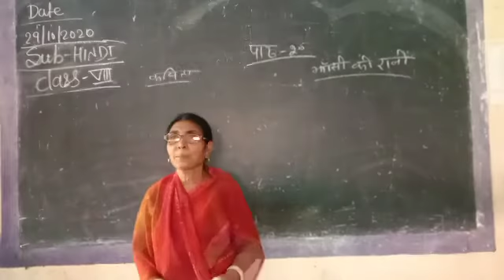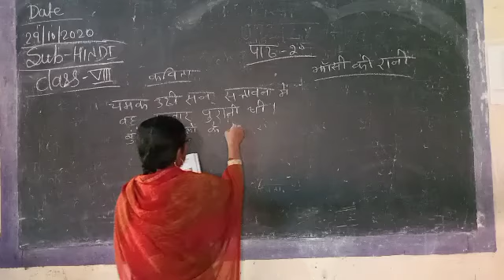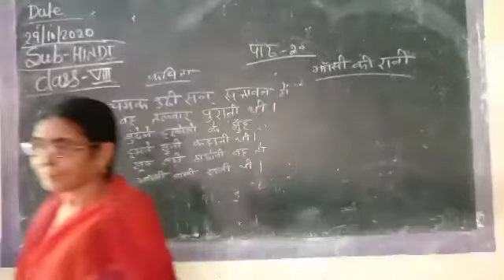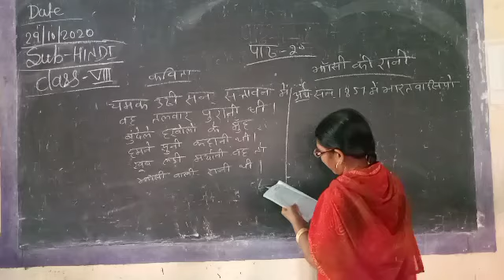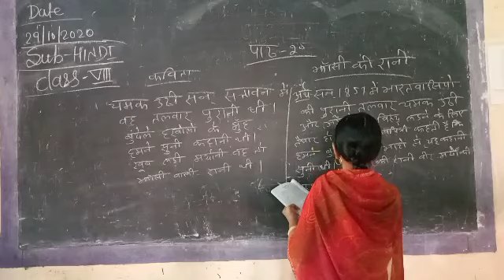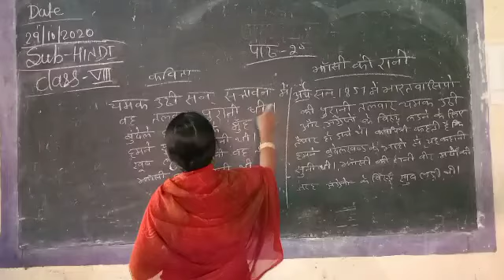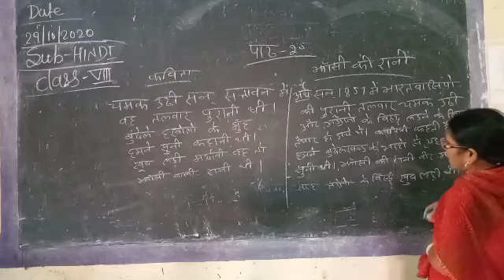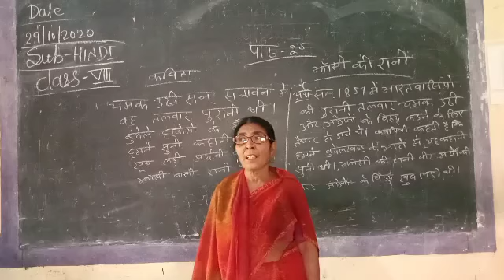कक्षा -8 विषय- हिंदी पाठ - २०